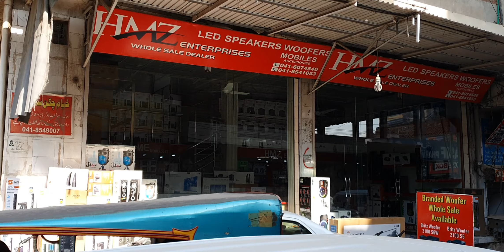faisalabad City tour beginning Form pahari ground//4k Ultra HD Video//Usman jutt Germany 😊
Faisalabad Tour